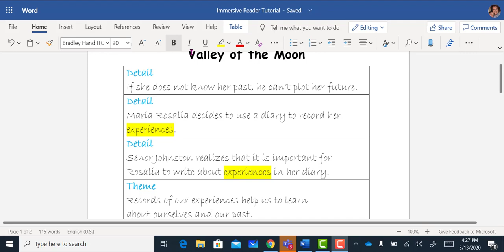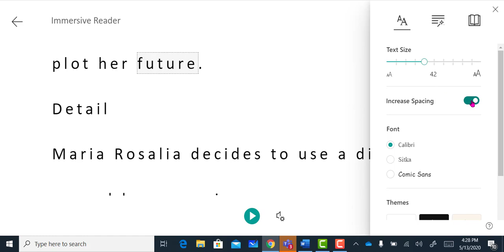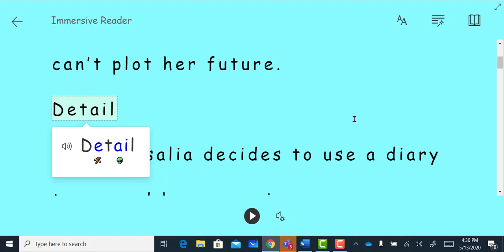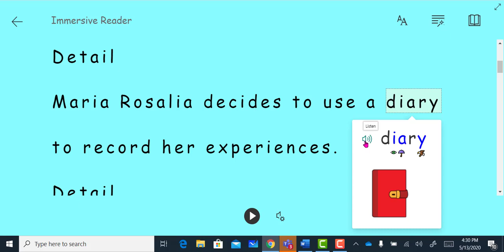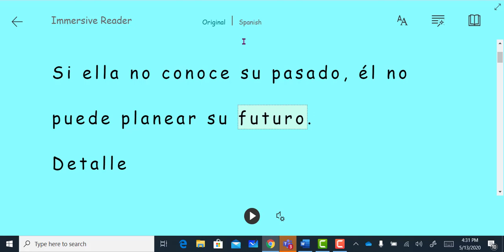Immersive Reader in Word Online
Learn how to use the Immersive Reader in Word Online